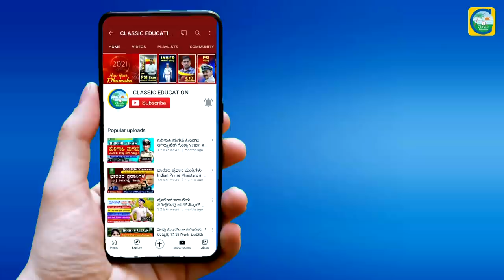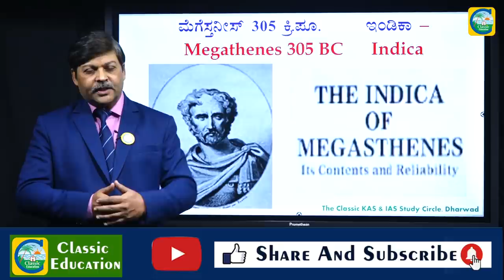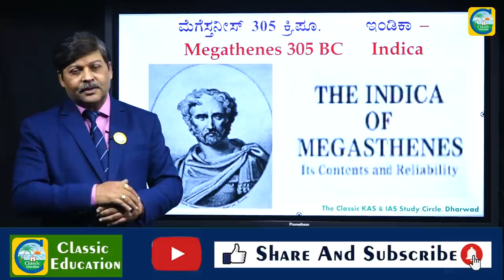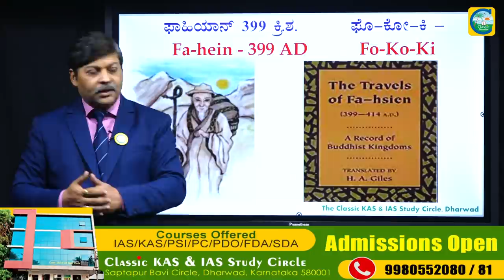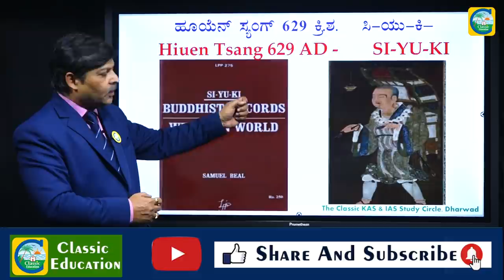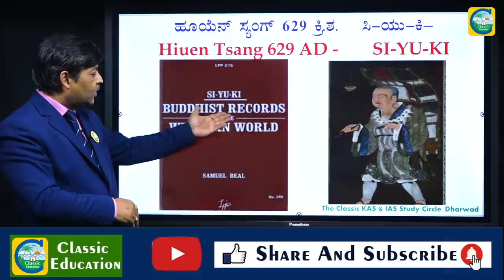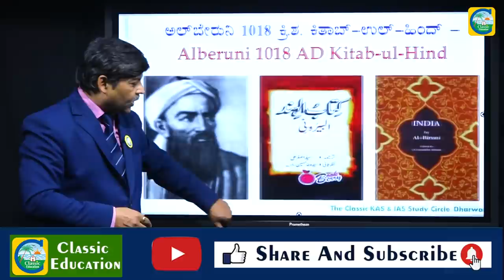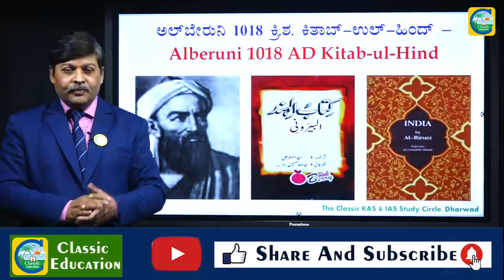ಭಾರತಕ್ಕೆ ಭೇಟಿ ನೀಡಿದ ವಿದೇಶಿಯರು ಮತ್ತು ಅವರ ಬರಹಗಳು..!||History||Classic Education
ಭಾರತಕ್ಕೆ ಭೇಟಿ ನೀಡಿದ ವಿದೇಶಿಯರು ಮತ್ತು ಅವರ ಬರಹಗಳು..!||foreigners visited india and their books||History||Classic Education

he envoy is an ambassador of a respective country. India is a land of beautiful culture and tradition. This draws many foreigners from different countries to our land. A great number of foreign travellers have visited India and appreciated the beauty of our country in different ways- poetry, books, travelogue. Megasthenes, ambassador of Seleucus Nikator was the first foreign traveller to India. India has witnessed the visit of great foreign envoys like Al-Masudi, Fa-Hien, Hiuen-Tsang, Marco Polo and Abdul Razak, etc. Read on to get the list of important foreign travellers in Indian history for the IAS Exam.

Classic Education
Dharwad